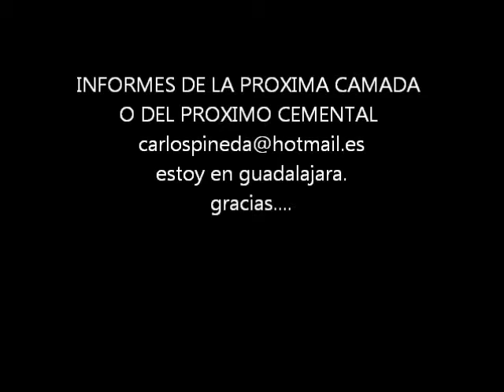bull terrier cachorros